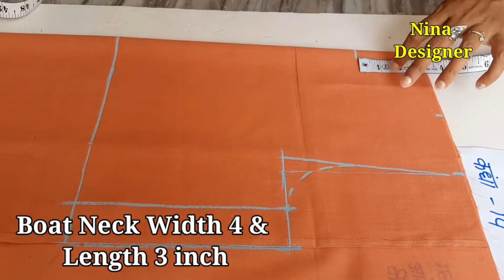BEAUTIFUL BLOUSE DESIGN CUTTING AND STITCHING || NINA DESIGNER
Beautiful Trending Blouse Design 2021💖💖|| Stylish and Trendy Bridal Back Neck Designs ||

Blouse design,
Blouse Designs,
Simple And Easy Blouse Back Neck Design, New blouse designs,

Beautiful trending blouse designs 2021. Stylish and Trendy Bridal Blouse Back Neck Design. Latest beautiful blouse